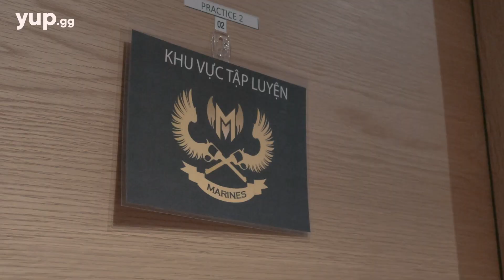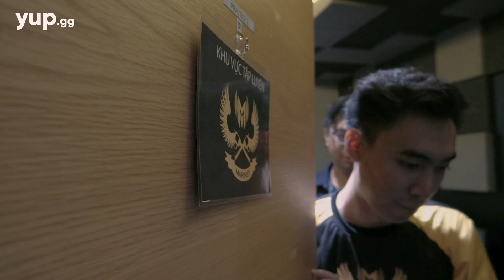GAM#2: Unexpected! | Nhật ký của GAM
Tuần thi đấu đầu tiên của VCS đã kết thúc cũng là lúc GAM nhận về 2 trận thua đầu tiên. Mùa giải này đội đã có sự đầu tư rất lớn nên thua cuộc thật sự là 1 cú sốc tinh thần với các tuyển thủ. Hãy cùng nhìn lại tuần thi đấu đầu tiên của GAM tại VCS mùa hè 2019 nhé

YUP.GG là nhà tài trợ chính thức của GAM ESPORTS trong mùa giải 2019.
Influencer platform YUP.GG là một nền tảng quản lý và cung cấp người ảnh hưởng và các nhà sáng tạo nội dung trong mảng Games và eSports lớn nhất Đông Nam Á.